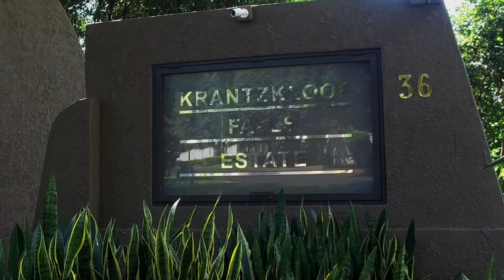7 Krantzkloof Falls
R 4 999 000  | 4 Bedroom Townhouse For Sale In Kloof

Magnificent Home In Exclusive Estate
This wonderful home in an exclusive Estate with excellent security including 24 hr guards will impress from the moment you enter. Well appointed open plan kitchen with a large scullery, dining room and lounge lead out to an expansive covered veranda which overlooks the beautiful indigenous garden.

The main bedroom, en suite, which is upstairs, also opens out through glass stacking doors. Downstairs are 3 bedrooms, one of which is en suite plus 2 more bedrooms sharing a bathroom. Also downstairs is a well fitted spacious study and guest toilet. A well appointed pub leads to another lounge and out to the patio and pool. . This home is immaculate in every respect.

Floor Area 465 m²
Levies R 3 067
Rates and Taxes R 3 167

Contact Dave Jones 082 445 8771 or
Rose Waldburger on 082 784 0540